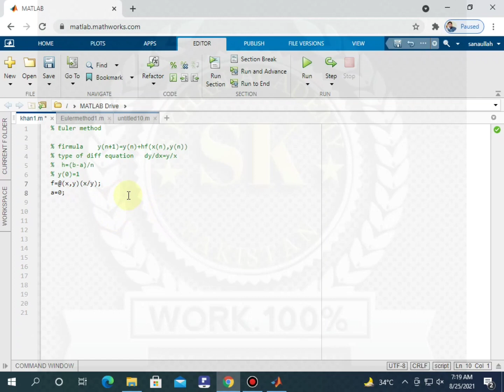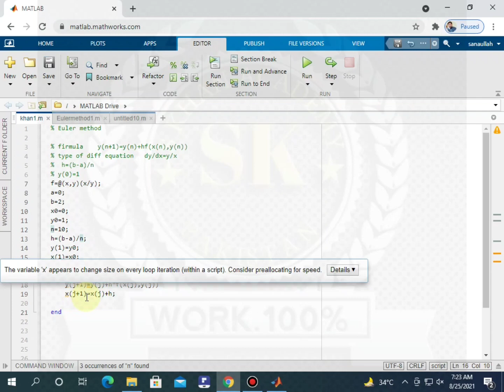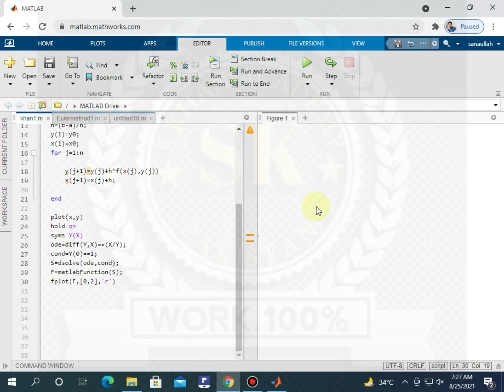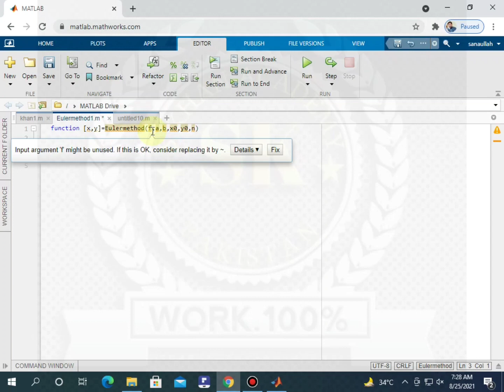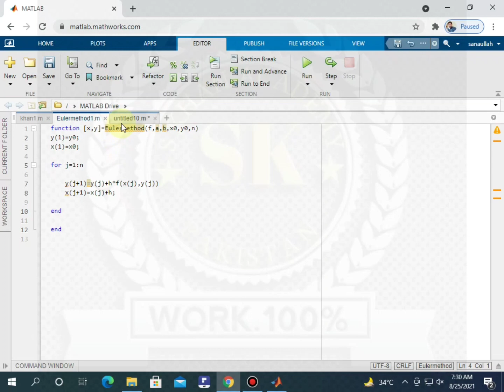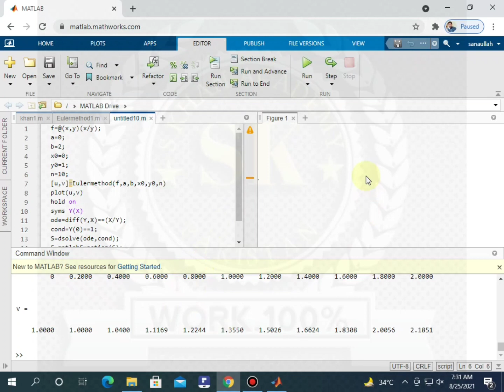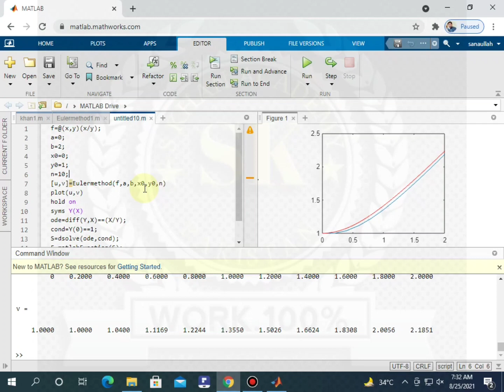Euler's method in Matlab|FinalMth643(new)|LEC14|S KHAN ACADEMY|CALL FUNCTION IN MATLAB